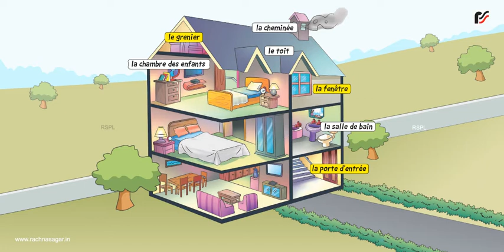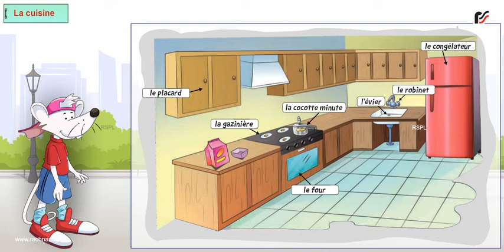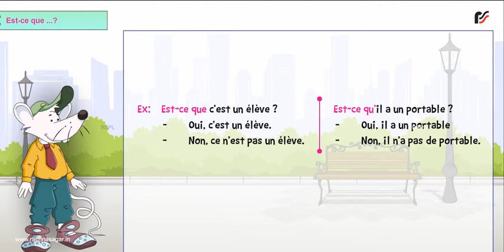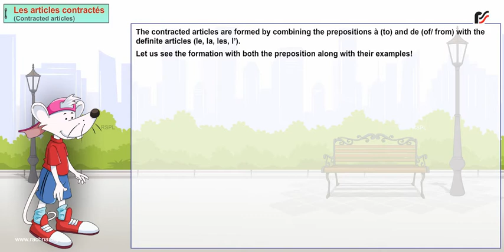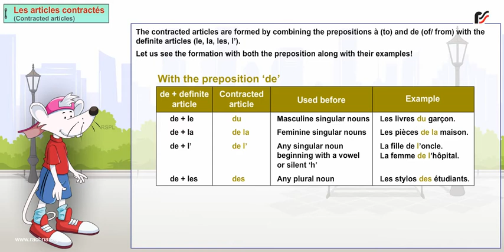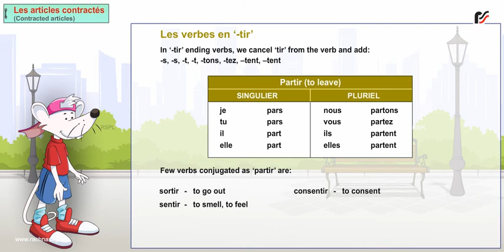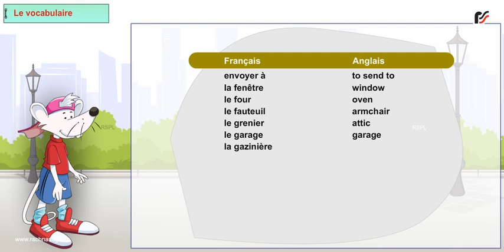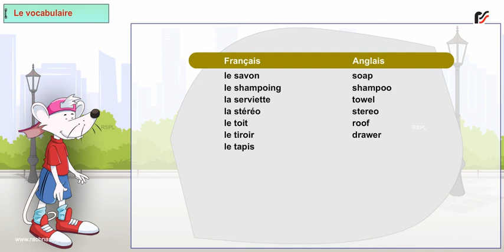La maison de marie Accueil 2 Lesson 5